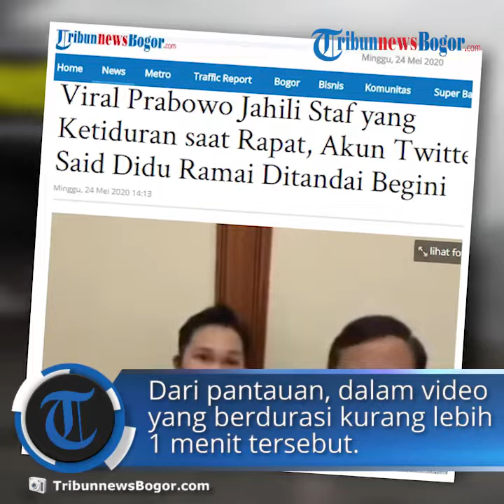Viral Video Prabowo Jahili Staf yang Ketiduran saat Rapat Ramai di Twitter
TRIBUN-VIDEO.COM - Semenjak jadi Menteri Pertahanan, Prabowo Subianto rupanya kerap memberikan kejutan yang tak disangka-sangka.

Hal tersebut berawal dari Prabowo Subianto yang menghampiri stafnya yang tertidur di ruang rapat.

Namun rupanya meski dikenal sebagai Menteri Pertahanan yang tegas, aksi Prabowo Subianto kepada stafnya ini malah di luar dugaan.

Aksinya terlihat di laman Instagtam @indonesiaadilmakmur, Minggu (24/5/2020).

Video tersebut diunggah akun Instagram @indonesiaadilmakmur pada, Sabtu (23/5/2020).

Pantauan TribunnewsBogor.com, dalam video yang berdurasi kurang lebih 1 menit terlihat salah seorang pria tertidur di sebuah ruangan.

Pria itu tampak mengenakan batik dan masker yang menutupi mulut saja.

Padahal di ruangan tersebut terdengar suara sesseorabgan uang sedang menyampaikan soal penanganan Covod-19.

Tak lama kemudian, Mantan Capres 2014 ini pun menghampiri stafnya.

Akan tetapi sebelum itu Prabowo Subianto empat cuci tangan lebih dulu.

Suara pencetan dari wadaah hand sanitizer pun tak bisa membangunkan sang staf yang terlelap tidur.

Bahkan ketika Prabowo berdiri tepat di depannya, ia masih tertidur pulas.

Akhirnya pria yang merekam video mencoba membangunkan temannya.

Ia memanggil temannya dua kali namun tetap tidak merespons.

Melihat hal tersebut Prabowo memberikan kode kepada pria yang merekam agar jangan membuat suara.

Ide jahil melintas di benak Ketua Umum Partai Gerindra itu.

Diam-diam dirinya duduk di sebuah kursi kosong di samping stafnya yang sedang tertidur.

Menyadari ada seseorang yang tiba-tiba duduk di sampingnya, sontak staf Prabowo tersebut terbangun.

Tak disangka di sampingnya sudah duduk Prabowo dengan raut wajah serius.

Dirinya pun bingung lalu menoleh ke pria yang merekam video.

Sontak Prabowo dan perekam video tertawa bersama-sama.

Tampak raut wajah pria yang menggunakan masker tersebut tersenyum malu karena dipergoki dan dijaili Prabowo saat tertidur.

Artikel ini telah tayang di tribunnewsbogor.com dengan judul Viral Prabowo Jahili Staf yang Ketiduran saat Rapat, Akun Twitter Said Didu Ramai Ditandai Begini,